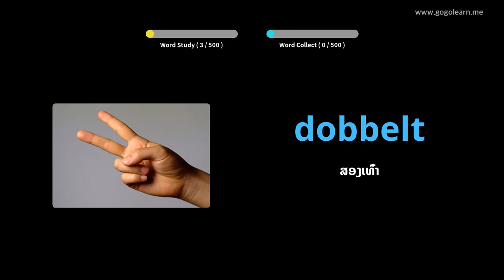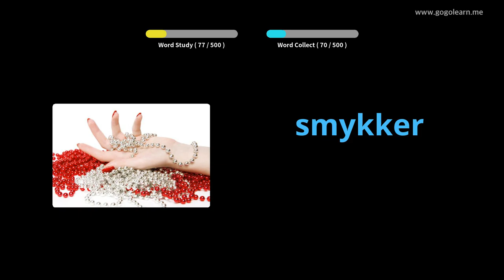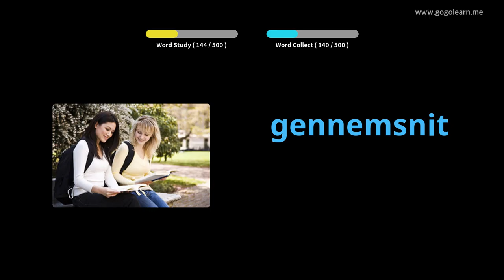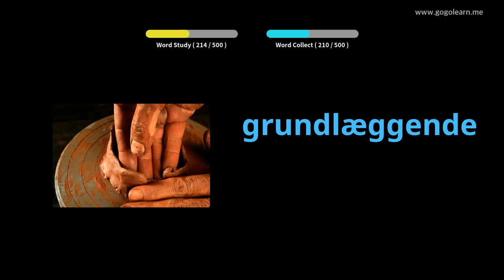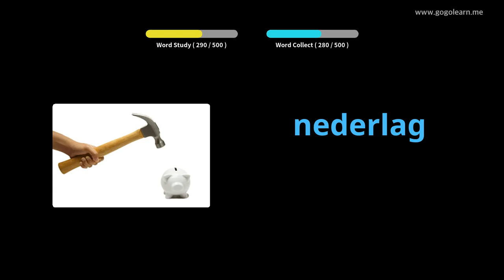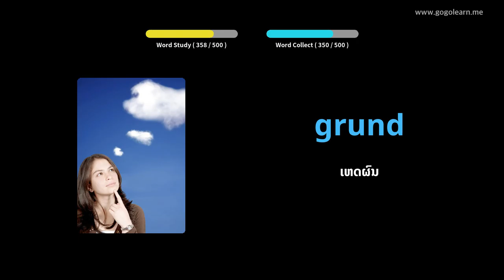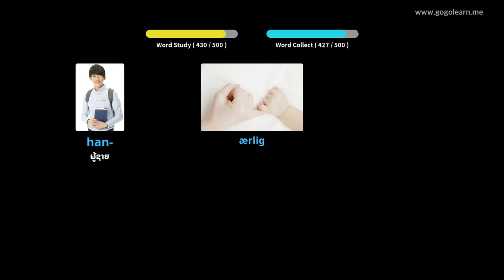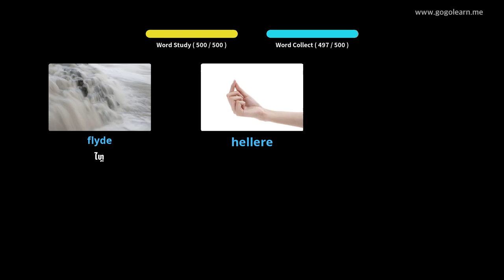ໂຮງຮຽນມັດທະຍົມສຶກສາ ຄຳ ສັບພາສາແດນມາກ |Golearn